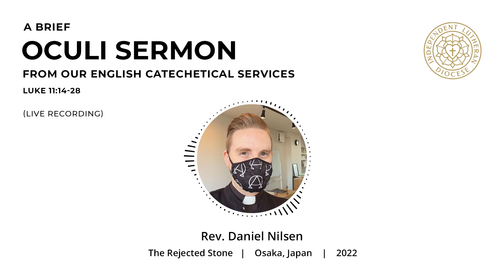Short Oculi sermon (2022)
Oculi — The third Sunday of Lent.
A brief sermon from our English Catechetical Services.

The Rejected Stone
Lutheran Church
Osaka, Japan

Note: This is a live recording so apologies for the background noise. I always prefer to pre-record my sermons for web, but I don't always have the opportunity. Thank you for bearing with me!